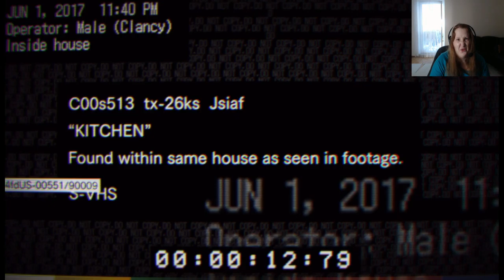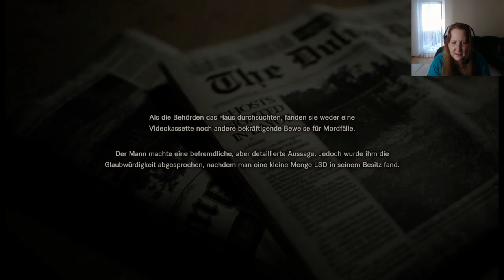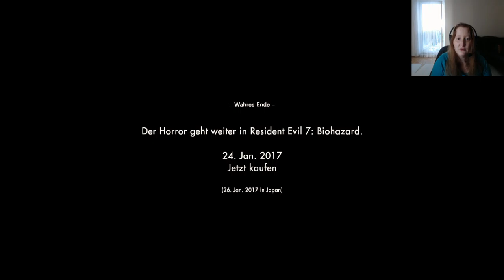Resident Evil 7: [DEMO] [USK +18] # 003 - Zum Schluss kommt das wahre Ende - Let´s Play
VIDEOBESCHREIBUNG

ich kann es selber kaum glauben, aber wir haben das wahre Ende der Demo gemeistert. In meinem letzten Versuch habe ich es tatsächlich geschafft, das einzig gute Ende zu erreichen und darüber freue ich mich sehr. XD

    Aragami
    gekauft auf Steam